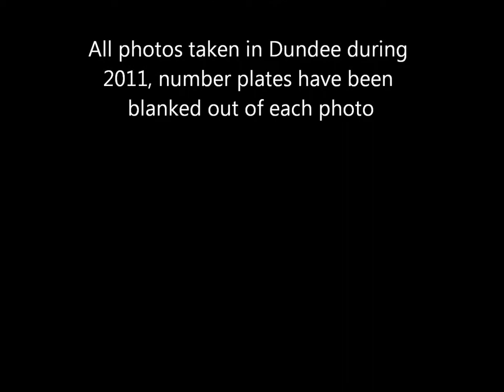Best cars of 2011 in Dundee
All the photos in this video were taken by myself in Dundee, Scotland, during 2011. All number plates in the photos have been blanked out. Cars featured in this slideshow:

Aston Martin DB9 Coupe, Aston Martin Virage, Audi Quattro, Audi R8 V10 Spyder, Bentley Arnage, DAX Cobra replica, Ferrari 430 Scuderia, Ferrari 512BB Boxer, Ferrari 599 GTB Fiorano, Ferrari F355 Berlinetta, Ferrari F430 Spyder, Jaguar E-Type Coupe, Lamborghini Gallardo LP560-4 Spyder, Maserati GranTurismo MC, Porsche 911 Sports Classic, Rolls Royce Phantom Drophead, TVR Cerbera (x2), TVR Tuscan mk2.